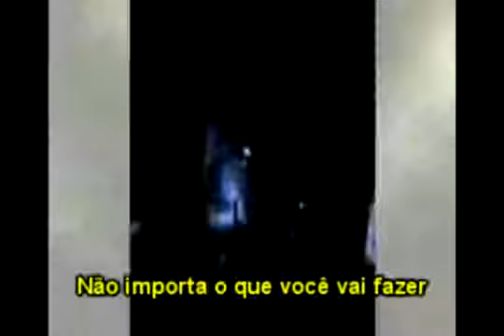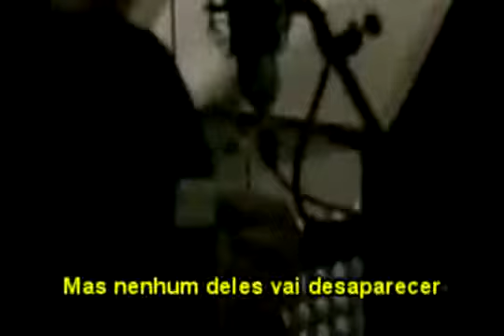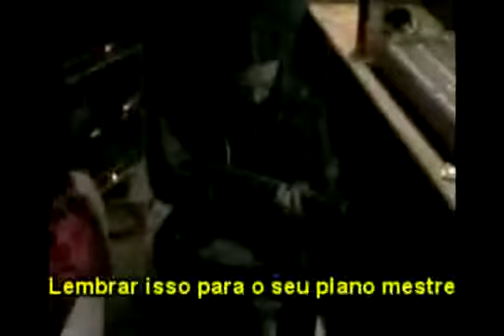Seventh Avenue Future Tale Legendado